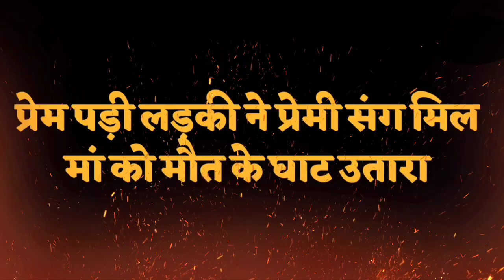यूपी में कलयुगी बेटी ने प्रेमी संग मां को मौत के घाट उतारा, बेटी के प्यार में मां बन रही थी रोड़ा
यूपी के उन्नाव जिले में प्रेम प्रसंग में बाधक बनने पर बेटी ने प्रेमी को घर बुलाकर बुधवार रात मां की हत्या करा दी। घर पहुंचे प्रेमी ने सोते समय प्रेमिका की मां के सिर पर ईंट से वारकर हत्या कर दी और शव आंगन में फेंककर भाग निकला।

Daughter Killed Mother In Unnao Up, Unnao Crime